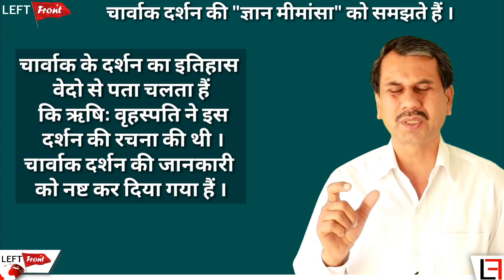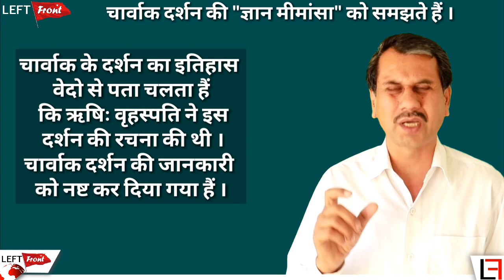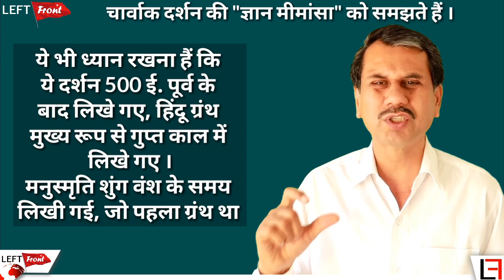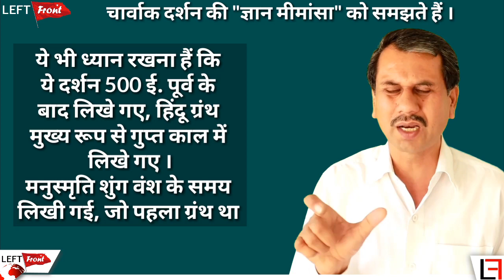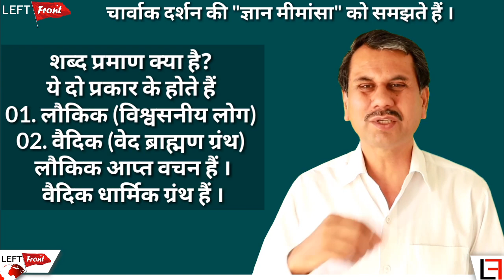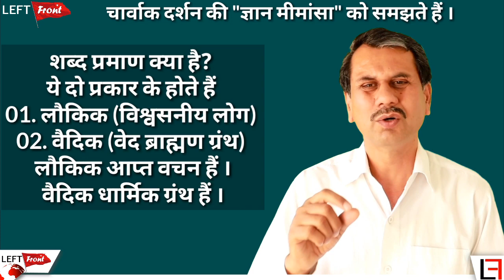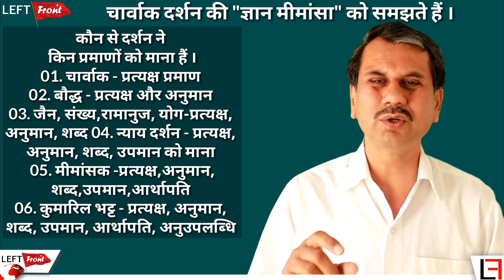Part -15 Philosophy दर्शन चार्वाक दर्शन की ज्ञान मीमांसा , पहली थ्योरी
साथियों
इस फोल्डर के अंदर, ये सारे विडियो Philosophy दर्शन सीरीज के हैं, जिसको खोलकर आप सारे विडियो सुन सकते हैं, ये महत्वपूर्ण जानकारी सुन सकते हैं, आपने जीवन में परिवर्तन लाने के लिए, मूल और तार्किक रूप से जानकारी बहुत ही जरूरी हैं इस लिए इस सीरीज के सारे विडियो सुने ।